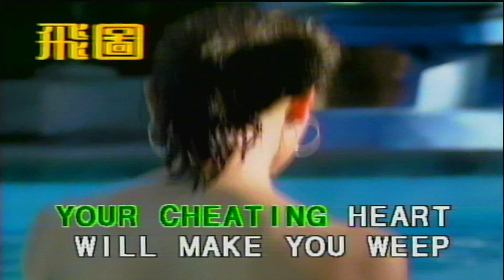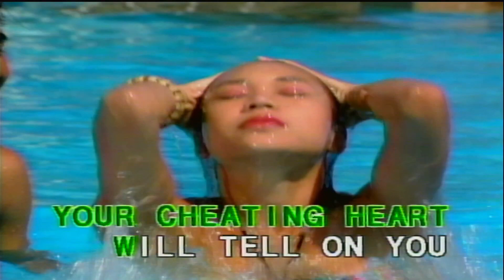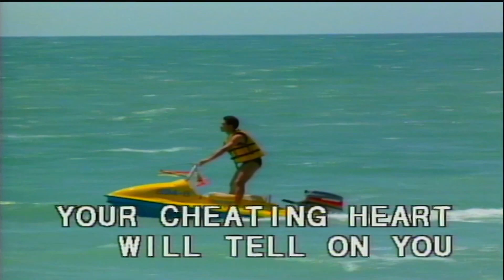YOUR CHEATING HEART - Hank Williams - Karaoke Version - English Classic Golden Songs 28 of 90